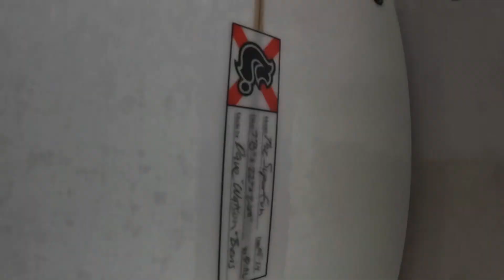Sanding a board at Clay’s place.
Huge thanks to Danny from Kurt Werks for letting use their shop. I’m stoked to be up here working with a bunch of other board builders.

Please excuse the GoPro footage. There seems to be a glitch with one of the frame rate settings. 1080 @ 50 is giving me those lines. I’ll get that sorted on the next video.